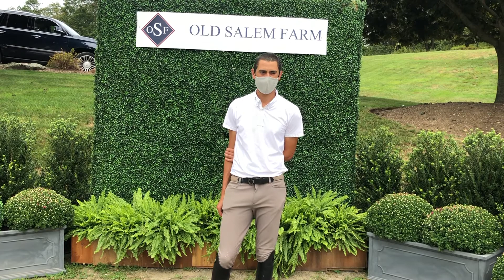Nayel Nassar 1.40m OSF Fall Series Week I